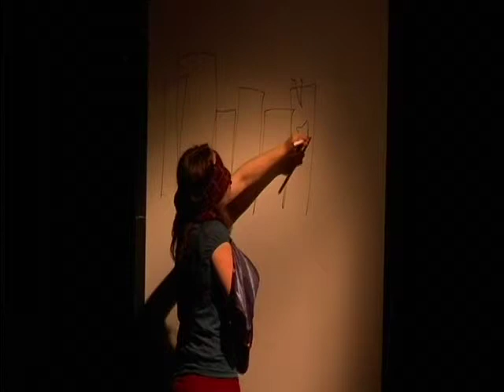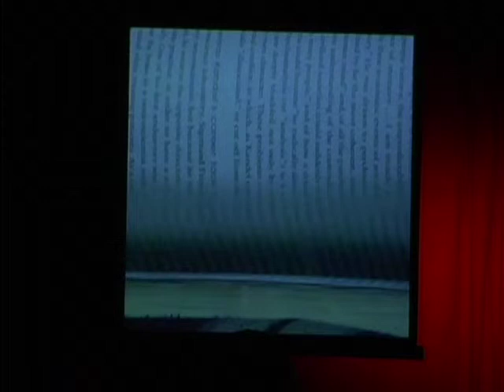Becky Poole Work Sample - "murder, hope"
Selections from "murder, hope". A nonlinear theatre piece about neuroplasticity, Batman, murder ballads and Landau-Kleffner Syndrome.